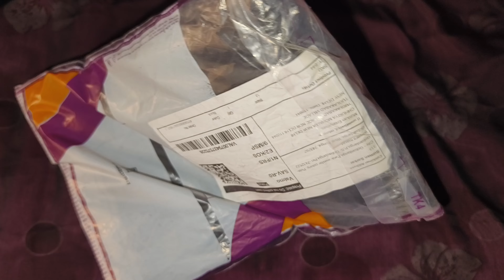meesho delivered wrong product 😡🤬